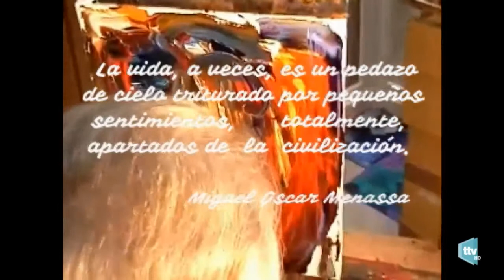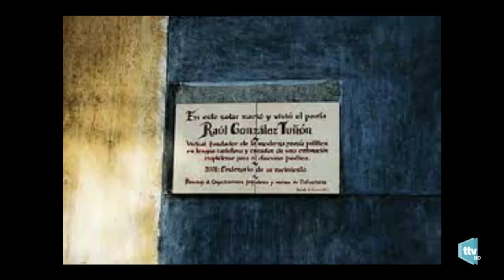¿CUESTA CUIDARNOS? PALABRAS PARA VIVIR. SEGUNDA TEMPORADA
PALABRAS PARA VIVIR, TU PROGRAMA DE PSICOANÁLISIS PARA LA VIDA COTIDIANA donde abordamos temas relacionados con la salud, amor, deseo, trabajo, familia. Un espacio donde el protagonista eres tú. Puedes enviar tus sugerencias y comentarios a TAMBIÉN ENCONTRARÁS: Píldora vital, poesía, sketchs de humor, consejos y lecturas para vivir mejor. Todos los lunes en Torremolinos tv a las 22:30 hrs